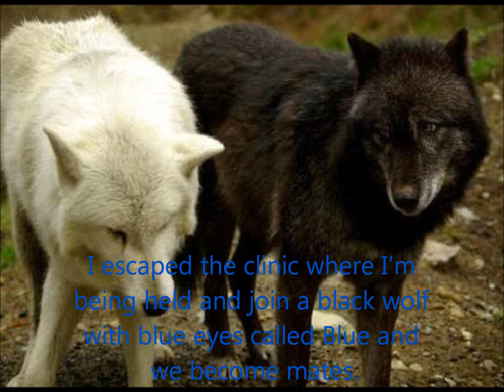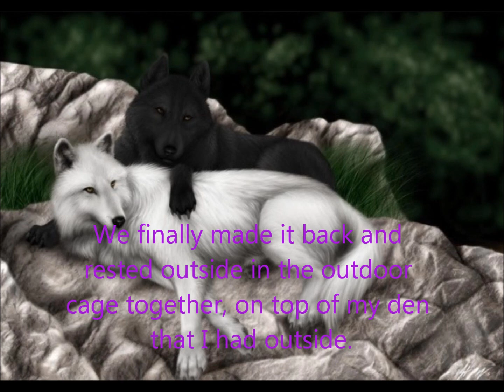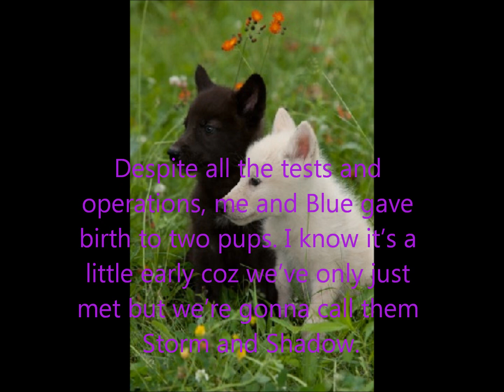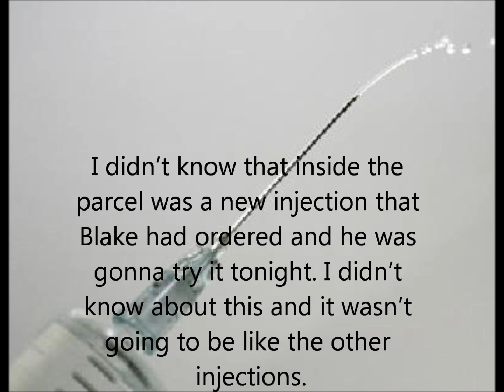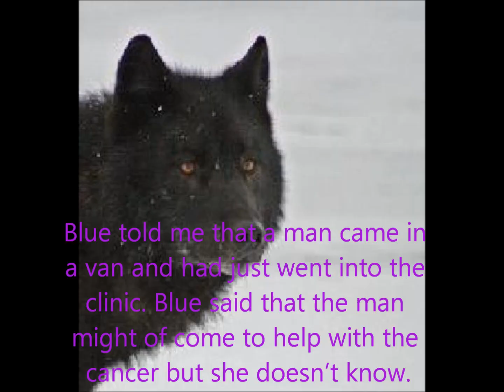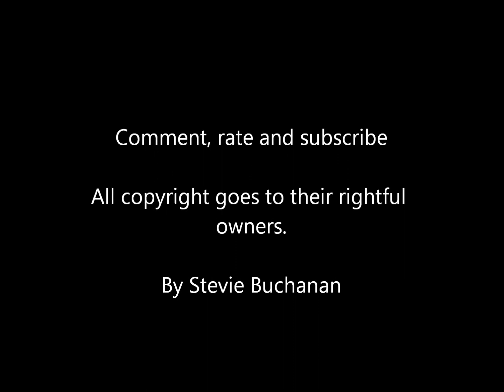Wolf's Rain Story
Just to let you people know that this story can be gross in some places but it is make believe so don't worry. If you dunno what's happening in a scene then drop me a comment and I'll tell you.

More of this story might be be posted so please look out for it.

Characters so far:

1. Kiba (Main)
2. Blue (Mate to Kiba)
3. Storm (Son to Kiba and Blue)
4. Shadow (Daughter to Kiba and Blue)
5. Dr. Blake White
6. Sally White
7. Dr. Tony Chase